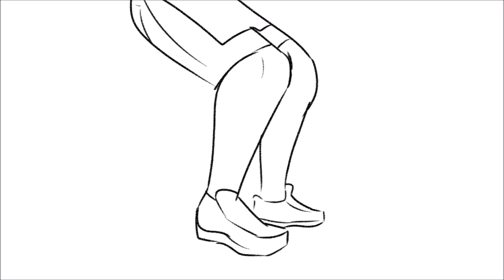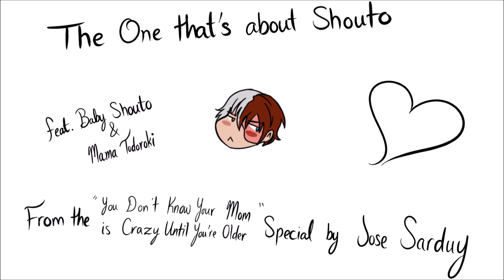Deku and Todoroki Talk About their Moms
A quick animatic I made about Todoroki and Deku talking about their childhoods and, more importantly, their mothers.

Audio taken from "You Don't Know Your Mom is Crazy Until You're Older" by Jose Sarduy.